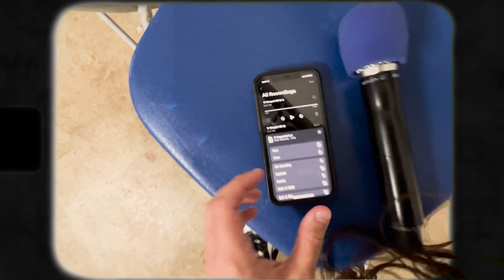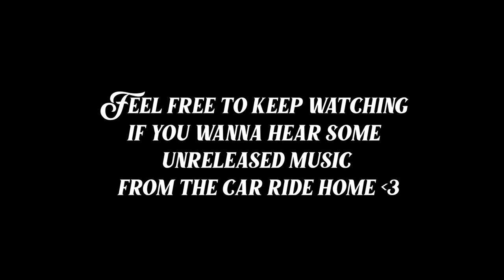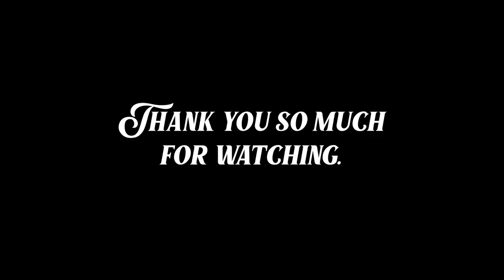VLOG 1 | Singing National Anthem for Duke opening game with my dog + mental breakdown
First vlog!  I had a great time singing the national anthem at Duke men’s basketball season opening game last November. Despite doing it alone, I had a great time with Leo & learned a lot about myself… as you can see lol. I think I am entering my vlogging era.